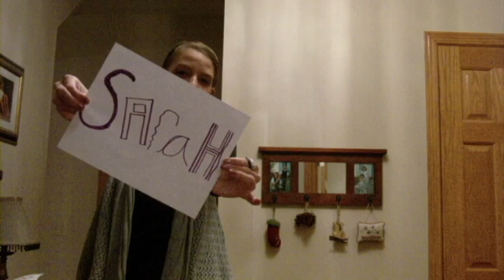SoCoLLab888 Audition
We would love to be in your collab!!
I hope you choose us, we are very responsible and would always have our video up!
Thanks for considering our video!